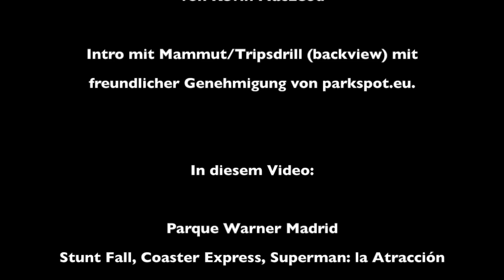CoasterCouch #24 Parque Warner Madrid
Bei Madrid gibt es auch noch diesen hübschen Park, der 2002 von der amerikanischen Six Flags-Kette eröffnet wurde - damals mit der Absicht, in Europa Fuß zu fassen. Vier Jahre später war Six Flags wieder weg, aber der Park steht mit seinen beliebten Lizenzen und großen Achterbahnen immer noch da...

Stunt Fall: 00:43
Superman la Atracción de Acero (POV): 03:32
Coaster Express: 07:28
Batman la Fuga (POV): 10:37